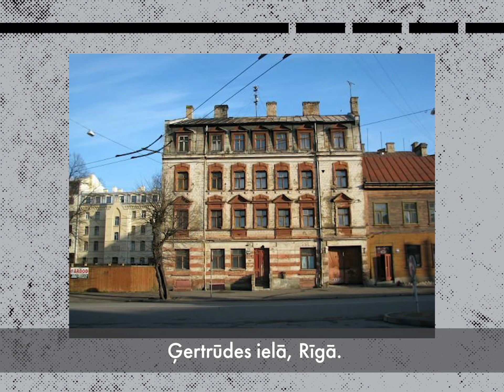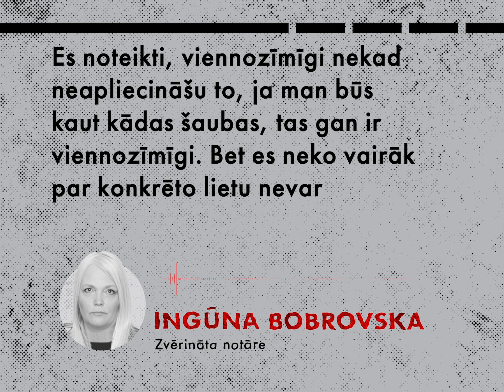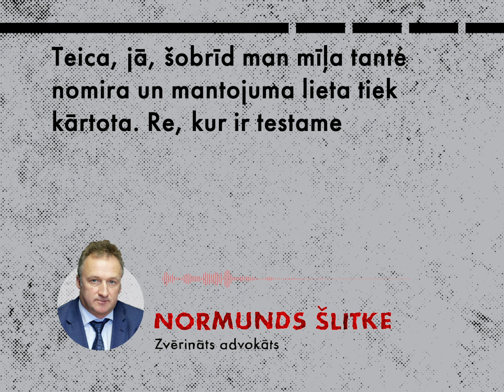Īpašumu krāpšanas shēma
Ģertrūdes ielā Rīgā, netālu no Satekles ielas, ir vecs daudzdzīvokļu nams. Pabalējusi ēka ielas malā. Par šo namu var teikt – ja vien sienas prastu runāt. Pirms 14 gadiem ap to vijās drāma, kuru atrisināja tikai tiesas spriedums.

Tiesas aprakstītajā nama izkrāpšanas shēmā figurē viltots testaments, notāre un nekustamo īpašumu biznesā zināmu cilvēku uzvārdi. Bet par vainīgu tika pasludināts tikai kāds 35 gadus vecs, plašākai publikai nepazīstams vīrietis.

Vai viņš tiešām darbojās viens?

Klausies "Atvērtos failus" arī savā iecienītākajā audio straumēšanas platformā!